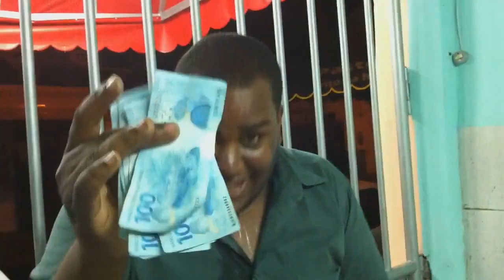1 Litro de Conhaque em Minutos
Brincadeira perigosa do Alexandre, valendo R$ 700 reais.